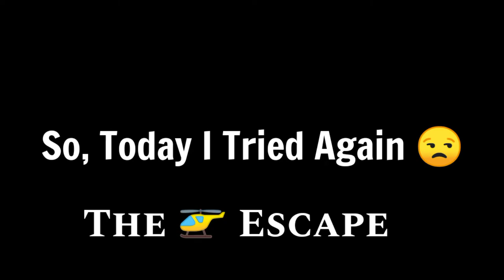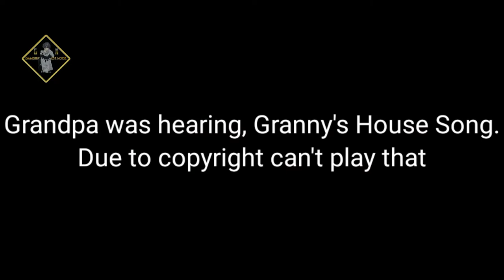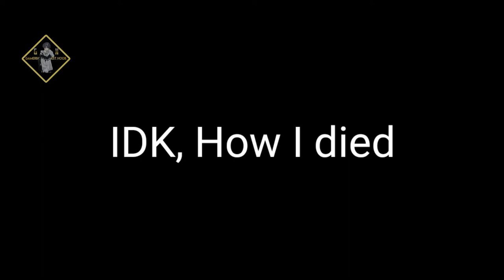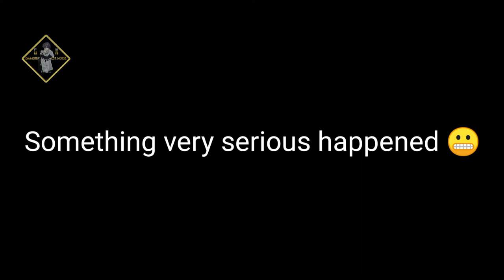Finally I Escaped From The Helicopter | Granny Chapter Two | #2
Enjoy the longest video 😁😉